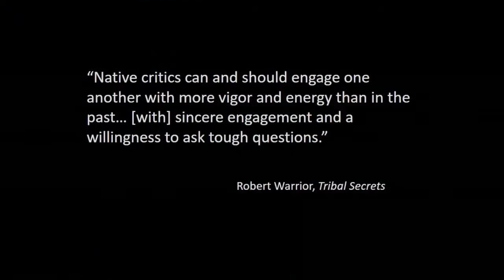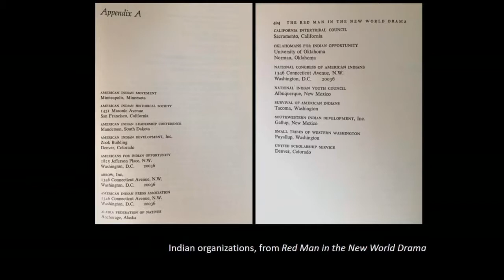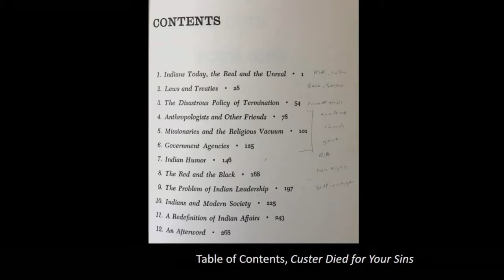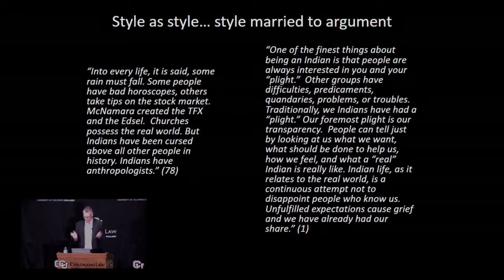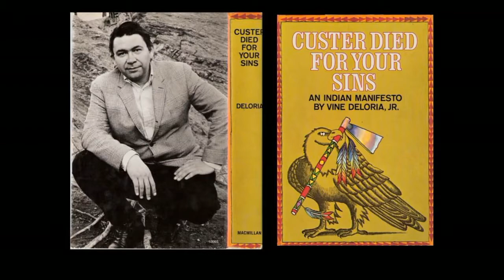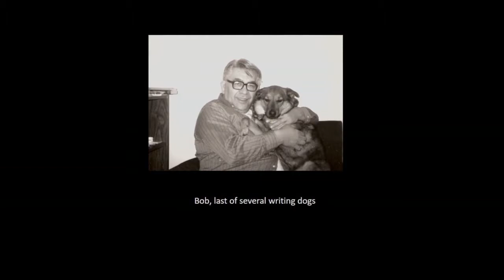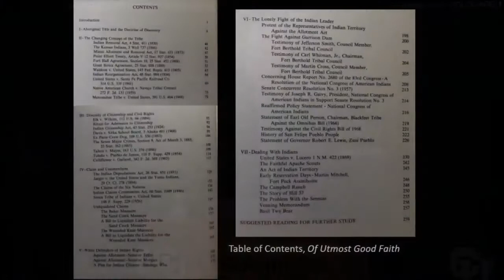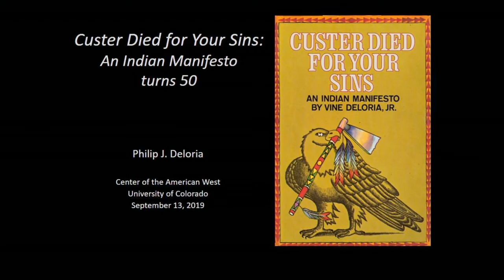Keynote Speaker: Phil Deloria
A Commemoration honoring the 50th Anniversary of the Publication of Vine Deloria, Jr.'s "Custer Died For Your Sins: An Indian Manifesto"

Presented by the University of Colorado Law School, the Center of the American West and the Center for Native American and Indigenous Studies